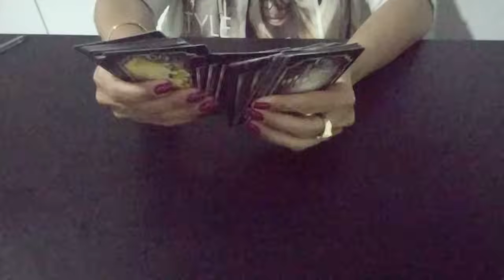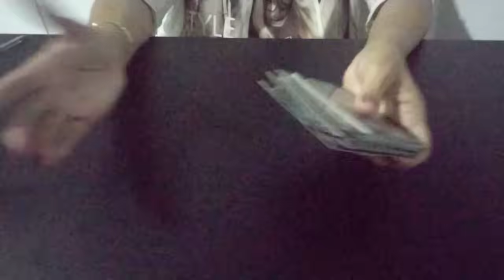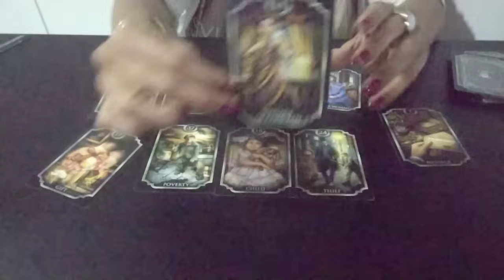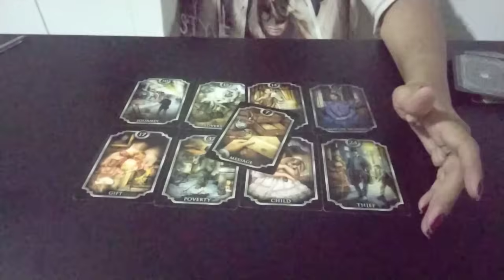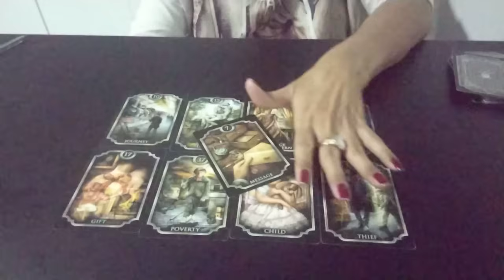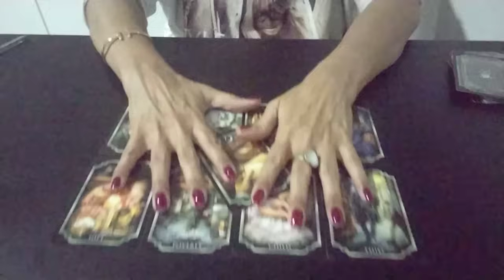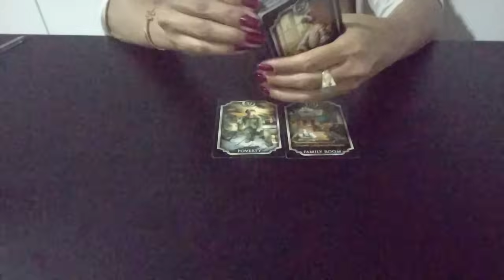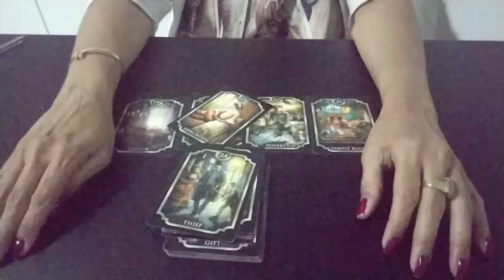💥 CAN YAMAN - Houve ou não agressão verbal com a dona da loja?